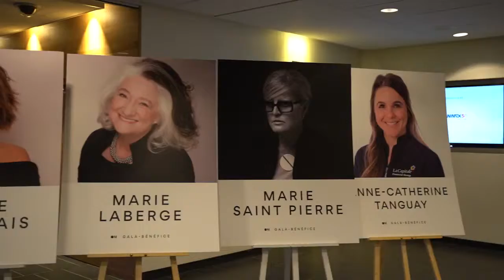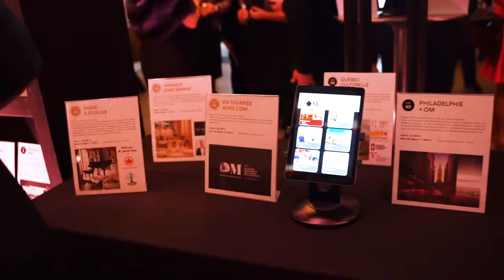Gala bénéfice 2019 La Rencontre des Grands Chefs